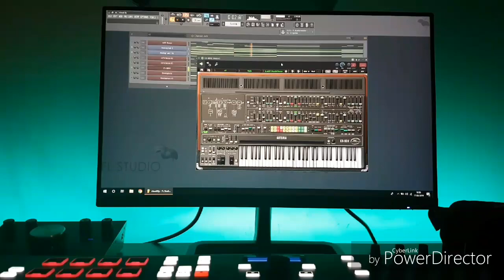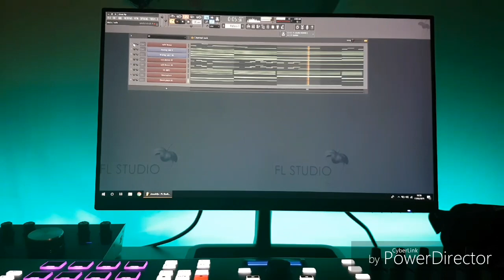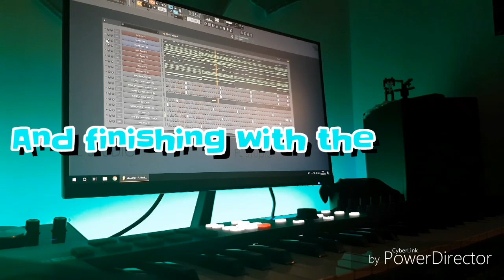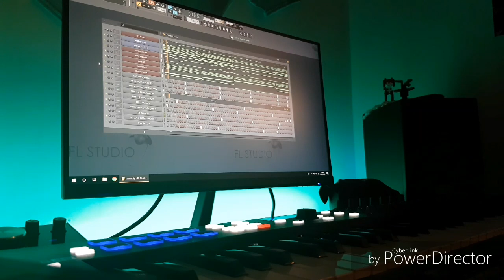Faire un beat cloud trap en 5 min - FL Stufdio - MF Beatz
Un mini tuto rapide pour faire un beat cloud trap en 5 minutes!

A bientôt pour plus de vidéos!!

Voici mon matériel

Computer:
ASUS intel core i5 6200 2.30GHz

Monitoring:
Prodipe Pro 5 Bi amp

HeadPhone:
AUdio technica ATH T44

M-AUDIO M-TRACK 2x2M

Midi Keyboard:
Arturia Keylab essential 49

DAW:
Fl Studio 12

VST:
Omnisphere